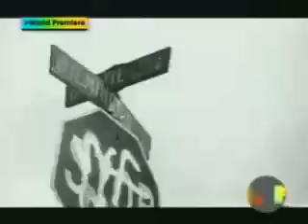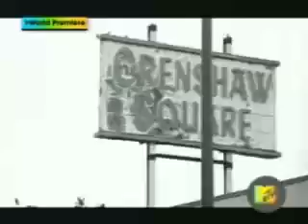The Game-Put You On The Game